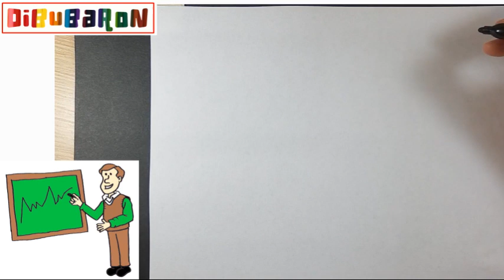Como dibujar un Profesor para el Dia del Profesor paso a paso y muy Fácil